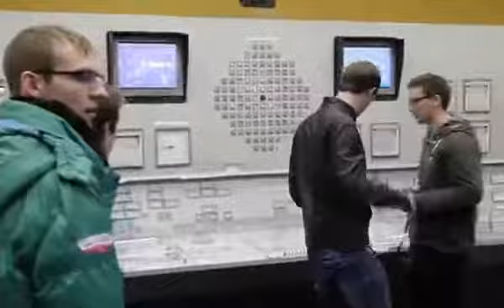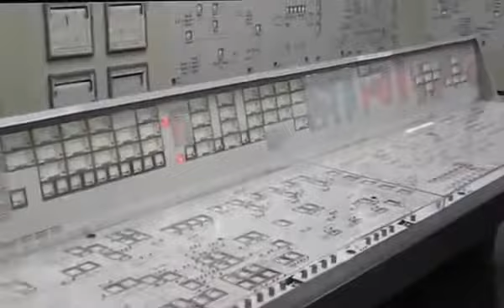HTL St. Pölten ELEKTROTECHNIK at AKW Kernkraftwerk Zwentendorf - Nuclear Power Station in Austria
On 30th of October 2015 Students of HTL St.Pölten -Department for Electrical Engineering-  were visiting the nuclear power plant in Zwentendorf. This power plant was built from 1972 to 1977. It never went on grid.
This was the first, and hopefully last, nuclear power station built in Austria. At least it is the safest nuclear power plant in the world.
A very interesting excursion. Thanks to EVN!